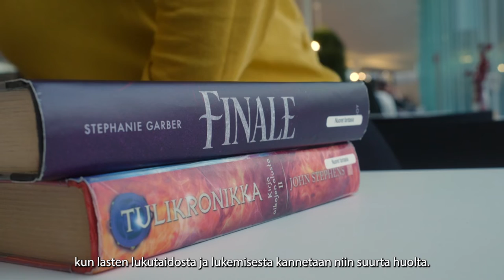Kaisa Kattelus | Veikkaus